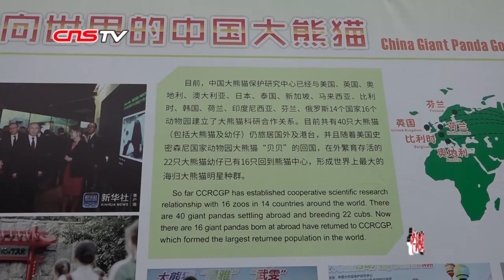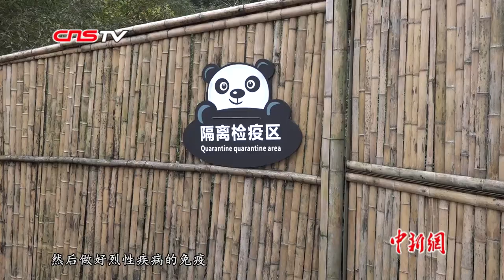旅美大熊猫“贝贝”回家啦！能听懂英语听不懂四川话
经过近20个小时的长途跋涉，旅美大熊猫“贝贝”于11月21日凌晨回到了家乡，并入住中国大熊猫保护研究中心雅安碧峰峡基地（以下简称碧峰峡基地）。经过一夜的休息，“贝贝”仍躺在特制的碗形铁床内一动不动，不停用眼睛观察着门外，似乎对陌生的环境感到有些紧张。随后，在美国饲养员和碧峰峡基地饲养员苏凌霄的呼唤和安抚下，“贝贝”慢慢爬下铁床，拿起一根竹笋啃食起来。苏凌霄告诉记者，目前她用四川话呼唤“贝贝”时，它还没什么反应，但换成英语语调，“贝贝”的耳朵就会微微动一下，眼神也有所不同。即日起“贝贝”将开启为期一个月的隔离检疫，之后将与公众正式见面。